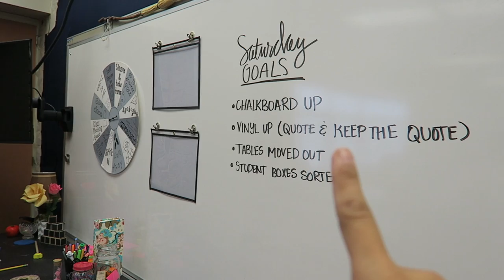Classroom Set up Vlog: Great Hall Table and Chit Chat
This has been a fantastic week! I love how my room is coming along!! I can barely contain myself!! Students will be here soon!! What do you have planned for your Back to school events?

(on the side bar) or join from this link through Facebook Stickers and giveaways are SOON!